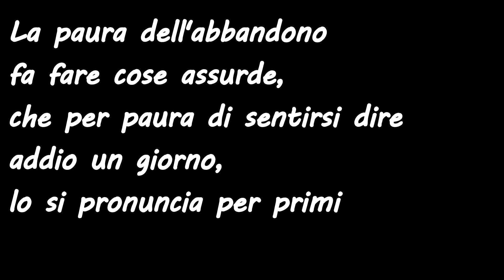Matt Purple (Tosio) [RewindCity]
Piccolo video della storia di Matt Purple.
Vuoi giocare con noi? Unisciti al nostro canale discord